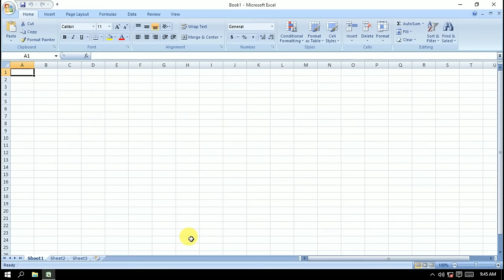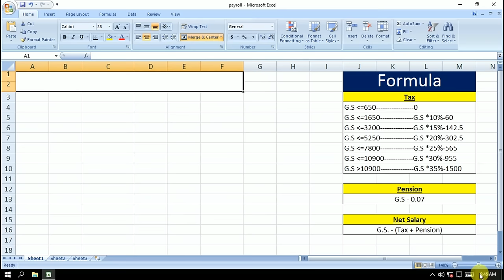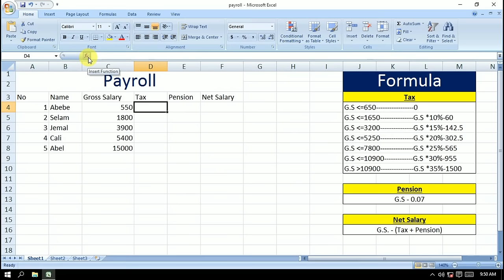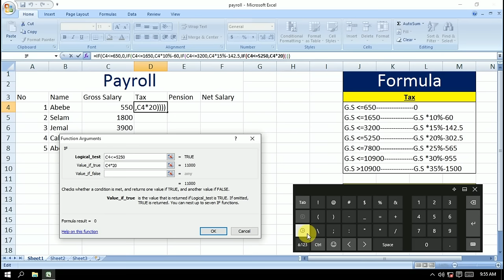🔴 Payroll: ''ደሞዝ አሰራር'' በአማርኛ | Payroll system on Ms Excel | Full Amharic tutorial video